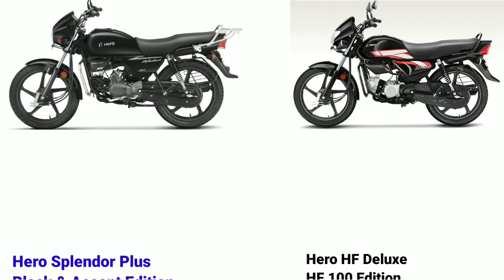Hero Splendor Plus [Black] Vs Hero HF100 [Black] कौन सी सस्ती और Value for money बाईक है?